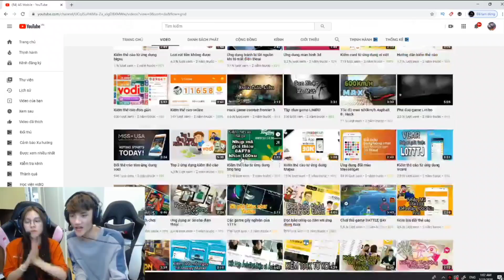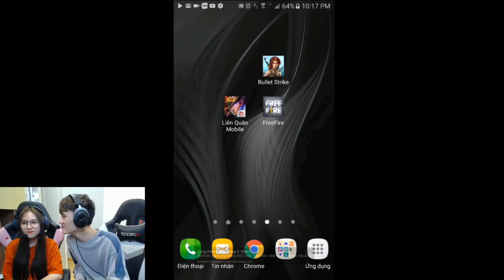[Reaction Free Fire] Rủ Cô Ngân Xem Lại Clip Free Fire Đầu Tiên Của AsMobile và cái kết Cười Mệt